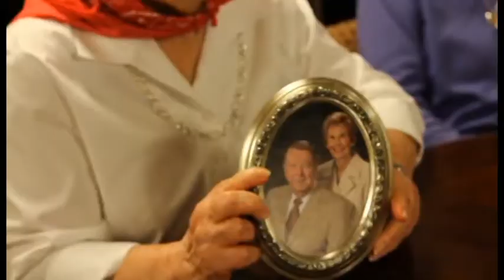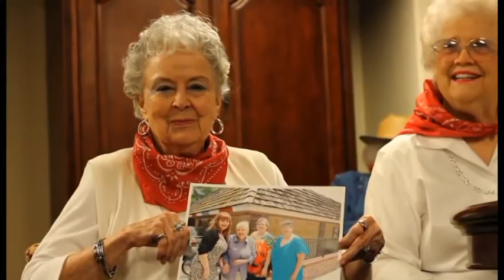1 Tetori - Dita Nderkombetare e te moshuarve